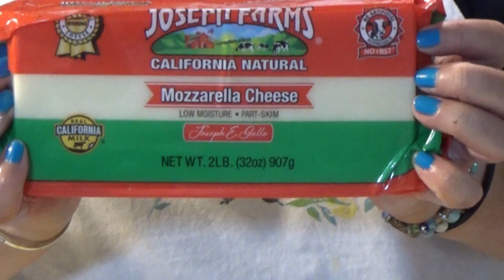COMO HACER CHILES RELLENOS CON QUESO